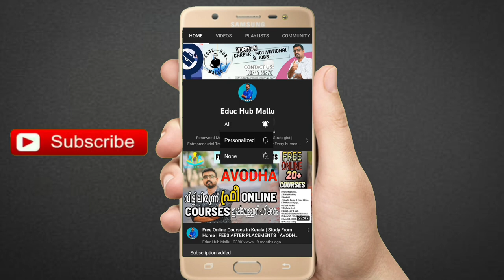Qatar Rotary Company Recruitment 2022 Latest gulf jobs 2022 Qatar Jobs 2022 | Job channel Malayalam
Saudi jobs
gulf jobs
gulf jobs news paper
gulf job
Saudi
AHU Operator
Duct Insulator
Chilled Water/ Pipe Fitter
Chilled Water Helpers
Fire Fighting Welder
Plumbing Foreman
Plumbing Technician
Plumbing Helper
Cable Tray Helper
EMT & RGS Helper
LV Technician Termination
BMS Termination Technician
 BMS Helper
BMS Foreman
MV Technician (Certified SCECO)
Cable Tray Fabrication & Installation Technician
EMT & RG & PVC Technician/ Electrician for Conduit Installation
gulf jobs,
gulf job vacancy 2022,
gulf job,
jobs,
uae jobs malayalam,
latest update gulf jobs,
abu dhabi job vacancies 2022 malayalam,
free visa jobs in dubai 2022 malayalam,
dubai free visa company jobs 2022 malayalam,
new vacancy gulf job,